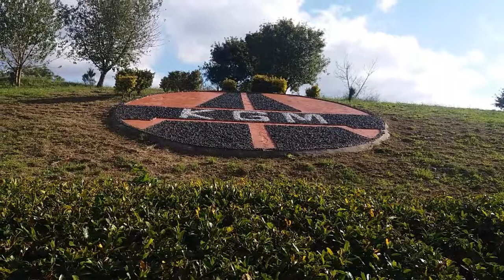Fatih korusu vehbi koç doğa kültür merkezi gezimiz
Videonun açıklaması

hayde bakalim  videomuzda neler var Fatih sultan mehmet köprüsü on numara manzara karşımızda İstanbul'un en güzel Boğaz'ı Fatih korusu hafta sonu kaçamak yapıcağiz muhteşem doğal orman kokusu sizi bekler

Fatih korusu Vehbi Koç doğa kültür merkeziden Boğaz Marmara'ya denize bakan hafif birinci köprü gözükmektedir.

Fatih korusu dumansız hava sahasına sahip doğal temiz  orman kokusu sizi rahatlatacak sakin denizde vapur sesi ağaçlarda kuş sesileri sanki rüyada gibi hissetdiceksiniz Fatih korusu sizi bekler

İnsanlar genellikle 1,5 saat kalıyor

Lütfen kurallara uymanız önemle rica olunur

Ziyaret bilgileri

Çalışma saatleri

Pazartesi 08:00 18:00

Salı 08:00 18:00

Çarşanba 08:00 18:00

Perşembe 08:00 18:00

Cuma 08:00 18:00

Cumartesi 08:00 18:00

Pazar 08:00 18:00

Adres
Anadolu Hisarı Mh., 34810 Beykoz/İstanbul

Giriş ücretsiz

👍SOSYAL HESAPLAR👍
m/gezgin_erhaW_-0mtA